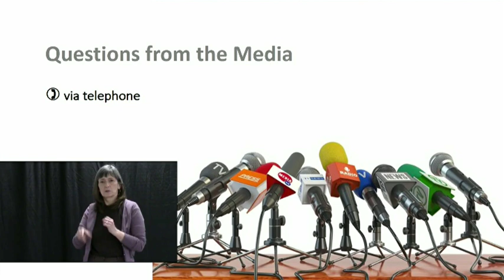Newfoundland and Labrador update on COVID-19 – April 9, 2020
In St. John’s, Dr. Janice Fitzgerald, Newfoundland and Labrador’s chief medical officer of health, John Haggie, minister of health, and Premier Dwight Ball provide an update on the province’s response to the COVID-19 (coronavirus) outbreak.